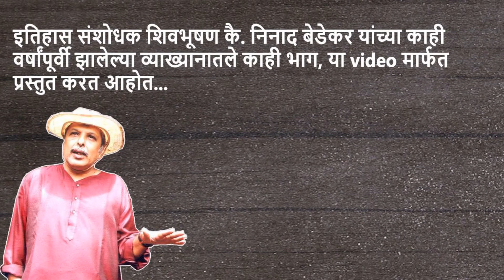स्वातंत्र्यवीर सावरकरांचे सिंधू नदी बद्दलचे हे बोल प्रत्येक मराठी माणसाने ऐकायला हवे | Ninad Bedekar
सर्वप्रथम स्वातंत्र्यवीर विनायक दामोदर सावरकर व इतिहास संशोधक शिवभूषण निनाद बेडेकर यांना वंदन...!

स्वातंत्र्यवीर सावरकरांची सागराला पाहून Brighton च्या किनाऱ्यावर व्यक्त झालेली तळमळ जगप्रसिद्ध आहे.. अशीच तळमळ स्वातंत्र्य प्राप्त झाल्यावर देखील सिंधू नदी पारतंत्र्यताच असल्याने त्यांना वाटत होती. हि तळमळ त्यांनी आपल्या प्रभावशाली शब्दांमधून व्यक्त केली होती. इतिहास संशोधक शिवभूषण निनाद बेडेकर यांनी त्यांच्या ओजस्वी वाणीतून त्यांच्या एका व्याख्यानात स्वातंत्र्यवीर सावरकरांची ती वाक्य प्रस्तुत केली होती. ती वाक्य जास्तत जास्त लोकांपर्यंत पोहोचावीत या हेतूने या video च्या मार्फत पुनः प्रस्तुत करायचा हा एक छोटासा प्रयत्न ...